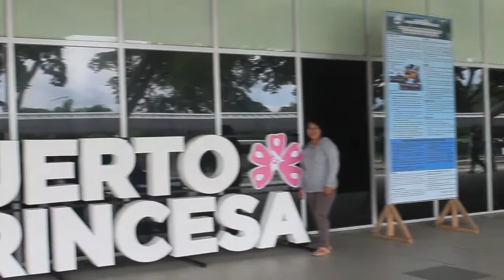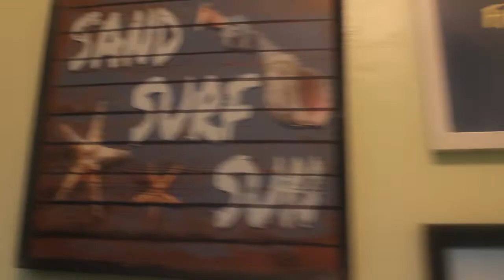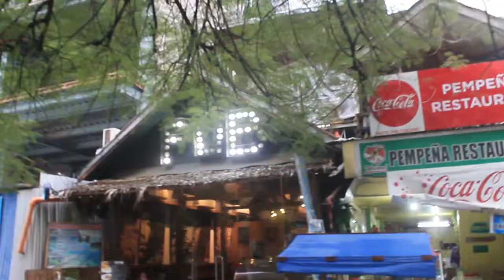Travel Vlog #014 | Epic Comeback | Puerto Princesa, Philippines | DJuanderer